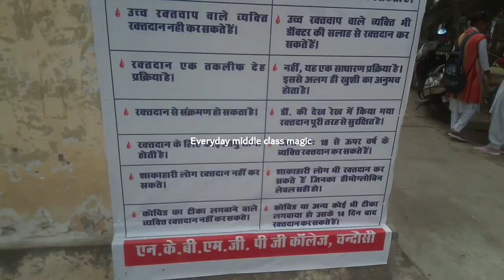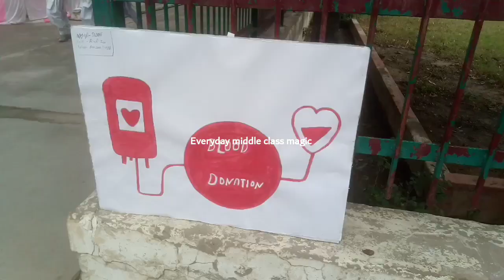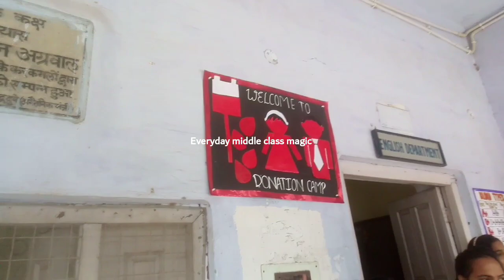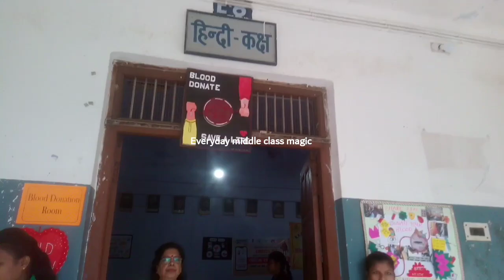Blood❤️ Donation Camp in Our College 🎓!